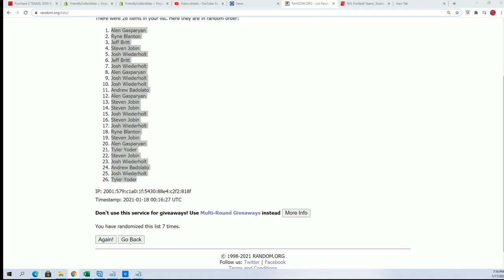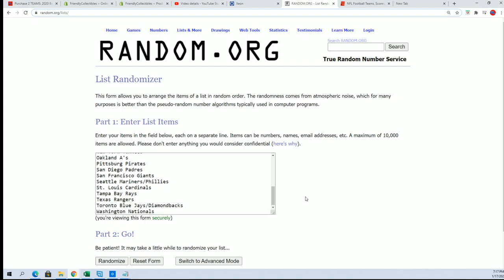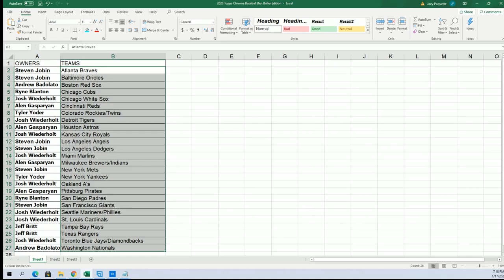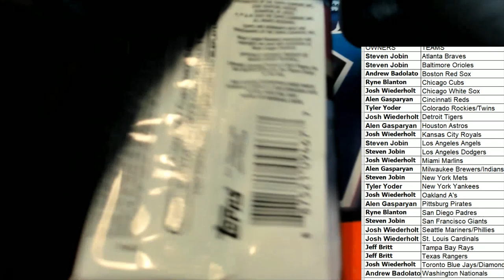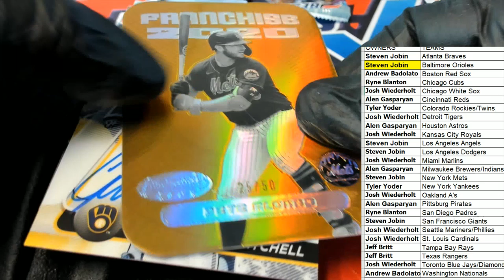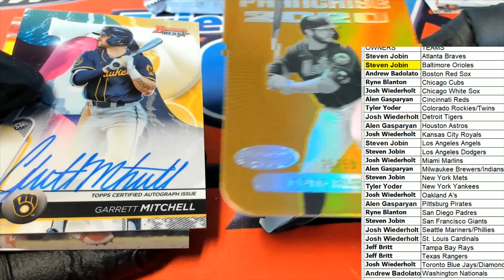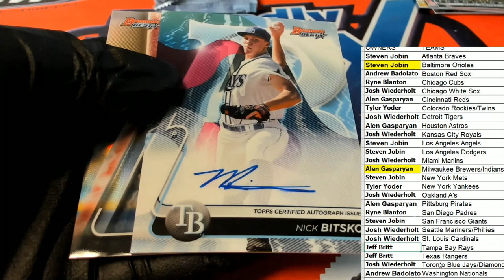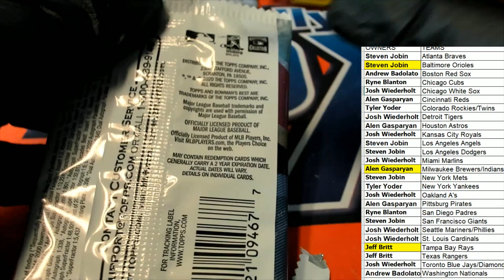2020 Bowmans Best Baseball ID 20BOWBEST625